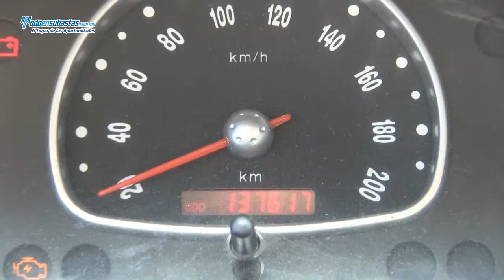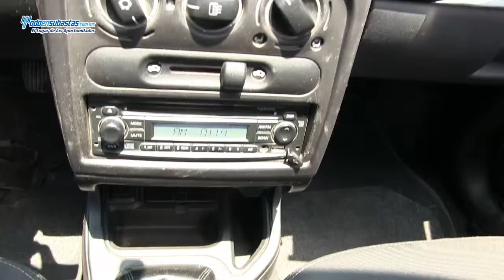CHEVROLET Chevy 4 Pts. Paquete H A/A CD / 2011